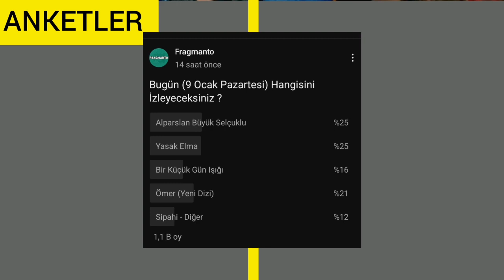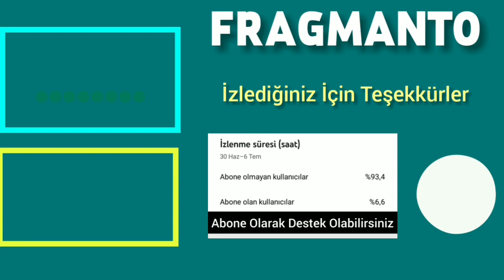9 Ocak 2023 Pazartesi Reyting Sonuçları | Ömer İyi Başladı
9 Ocak Pazartesi Reyting Sonuçları

Yasak Elma Reytingleri
Emanet Reyting
Dünya Kupası Rating
Alparslan Büyük Selçuklu Ratings
Müge Anlı Rating Sonuçları
9 Ocak Pazartesi Reyting Sonuçları
Dünün Reytingleri
Ömer Dizisi Reyting,
Sipahi Reyting Sonuçları
Bir Küçük Günışığı Reytingleri